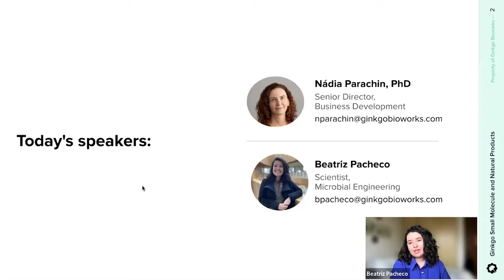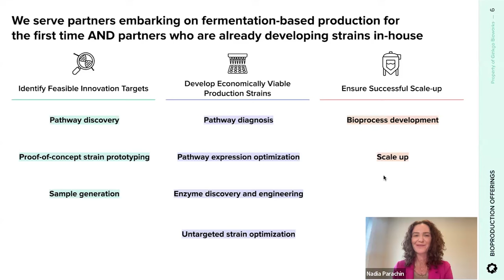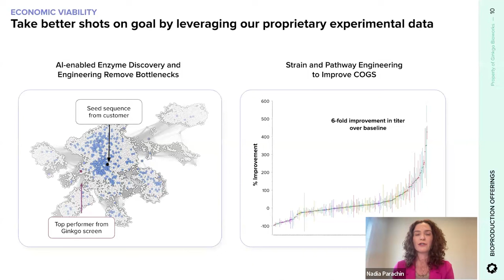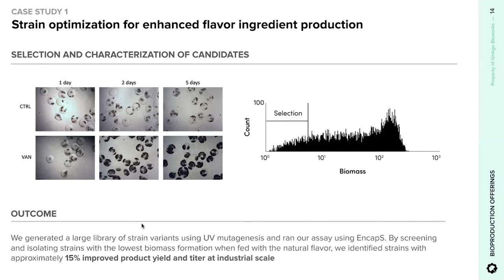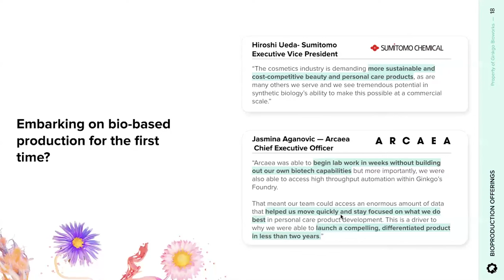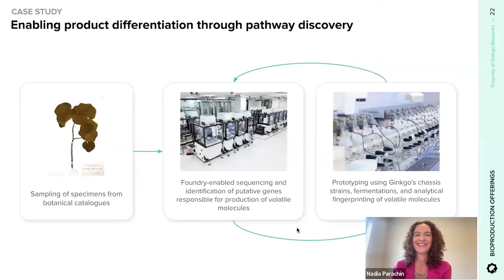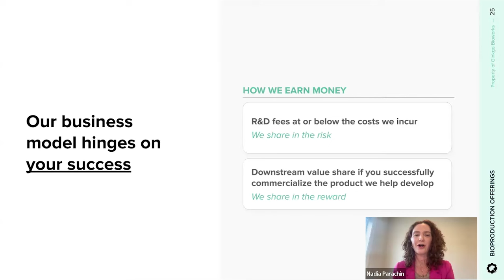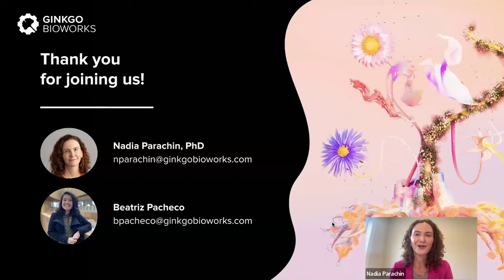Fermentation-Based Natural Ingredients - Virtual Event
If you’re making the switch from plant extraction to fermentation to produce ingredients more sustainably, this video is for you. Learn more about Ginkgo’s capabilities in bio-based production of natural ingredients. Whether you are embarking on fermentation-based production for the first time or are well-versed in these approaches, Ginkgo can help de-risk your discovery efforts and get to market faster.

Specifically, you'll learn about:
- How fermentation can unlock more sustainable approaches to ingredient manufacturing
- How you can leverage Ginkgo to efficiently produce natural ingredients in fermentation-friendly microbes
- How you can achieve better COGS from your microbial production strains and get to market faster using Ginkgo’s R&D services
- How Ginkgo can build the bridge commercialization through fermentation process development and tech transfer

We also feature case studies showcasing work we’ve done for our partners to achieve their commercial goals. You’ll learn how customers have leveraged our services for pathway discovery, rapid strain optimization and enzyme discovery and engineering.